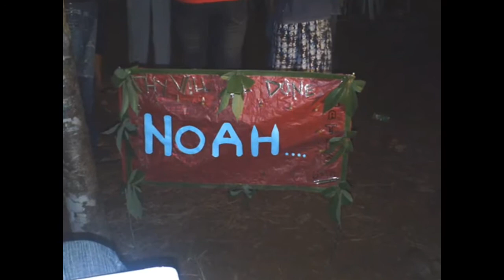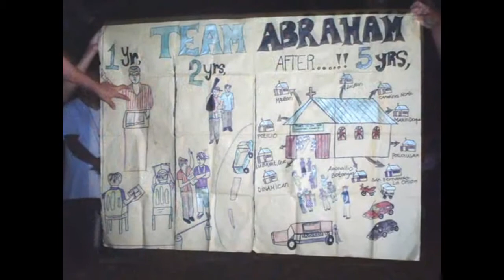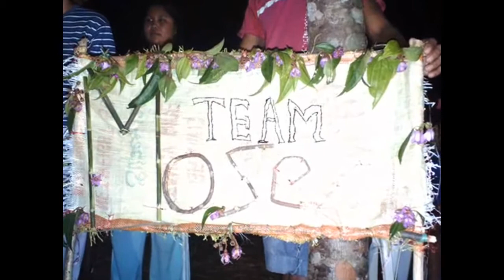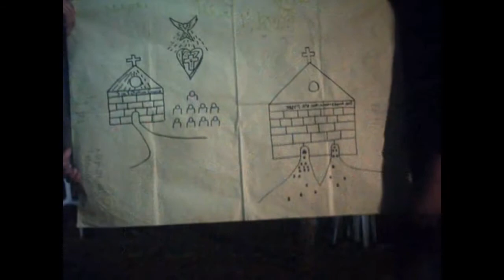Thy will be done | TGC Family Camp 2009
TGC Family Camp 2009
Theme: Thy will be done
Venue: Magsaysay Road, Infanta Quezon

Dahil sinabi mo
Walang hanggan
Magalak ka
Kailangan ko'y ikaw

Glory to God The Father, The Son and The Holy Spirit!